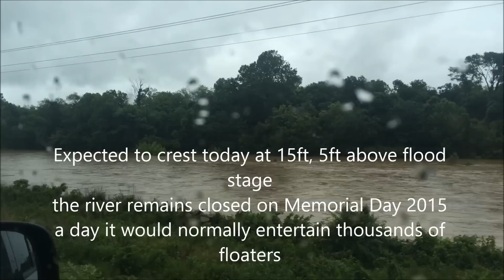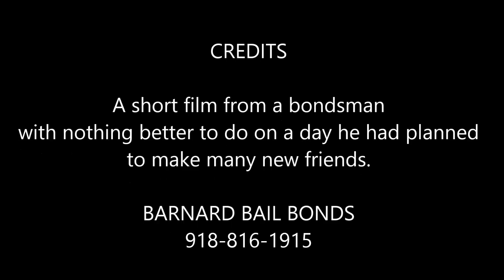Tahlequah has a new waterfall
2015 flood waters near Tahlequah Oklahoma. A short film presented by a bored business owner who misses our tourists very much.